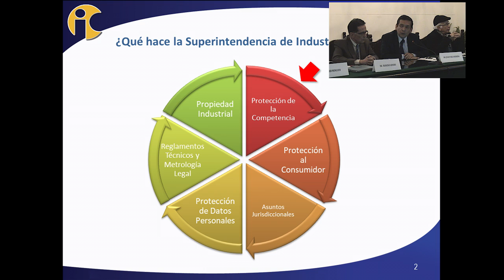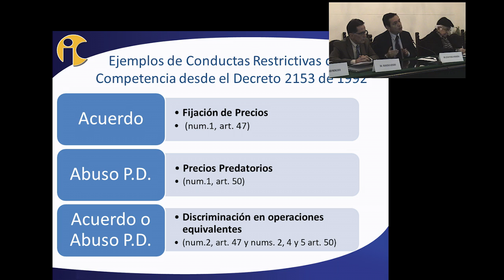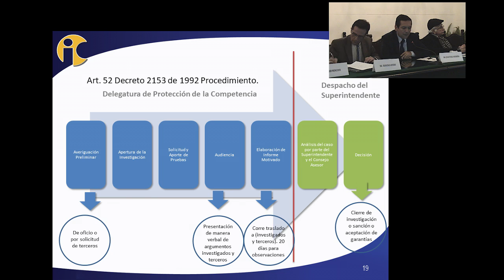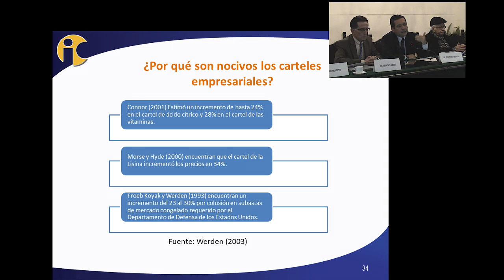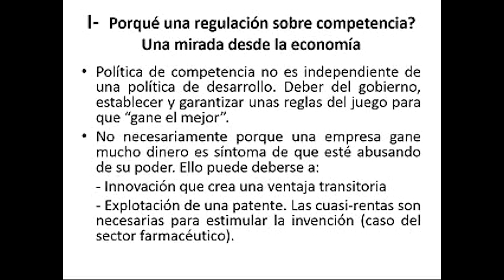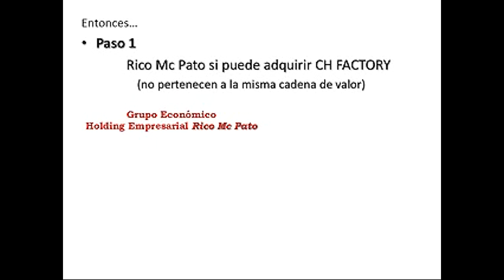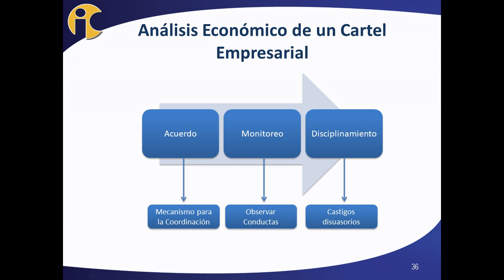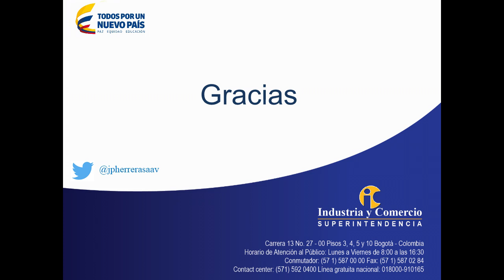Regulación de la competencia. Homenaje a Manuel Ramírez Gómez (2/5)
Ciclo de Tertulias-foro sobre regulación en homenaje a Manuel Ramírez Gómez.
Sesión 2: Regulación de la competencia.
Expositores: Juan Pablo Herrera (director de Estudios Económicos de la Superintendencia de Industria y Comercio) y  Francisco Azuero (miembro correspondiente de la ACCE)
Moderador: Edgard Moncayo (miembro de número ACCE)
Los libros puedes encontrarlos en:📚📚 short.gy/d6za7Z
Bogotá: ACCE, 23 de septiembre de 2016.

ACADEMIA COLOMBIANA DE CIENCIAS ECONÓMICAS
Calle 39 B # 21-42.